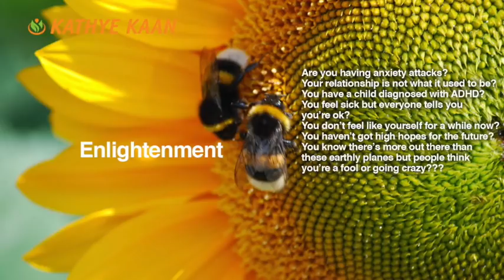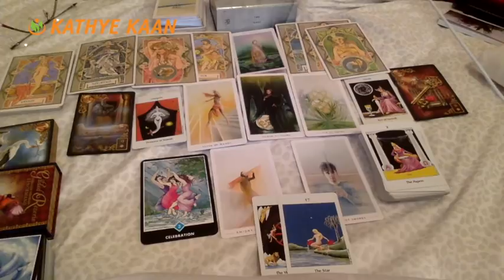CAPRICORN MAY 2018 💝 PSYCHIC TAROT INTUITIVE READING